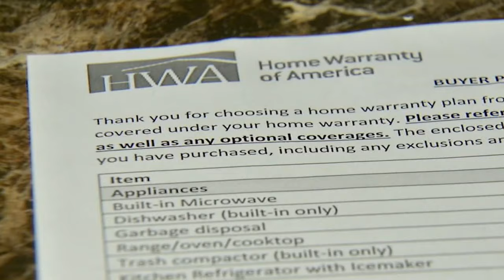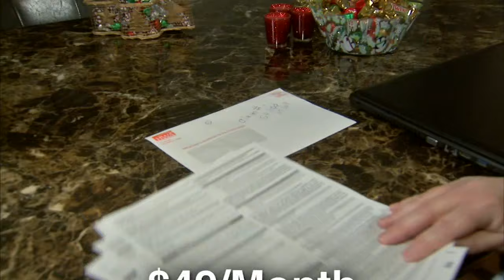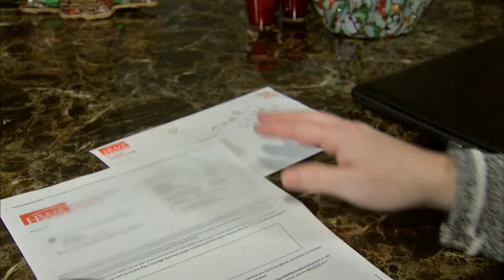Are home warranties really worth the money?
Are home warranties really worth the money? It's a question one St. Charles woman is asking after waiting on a new furnace for five weeks.